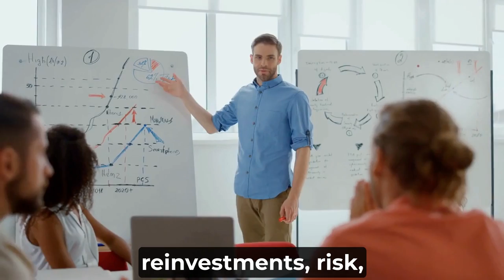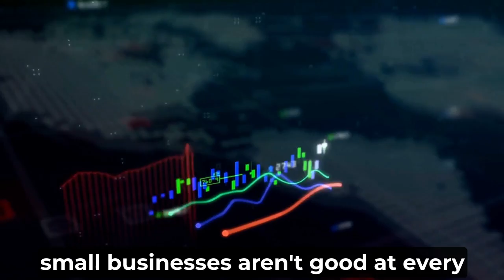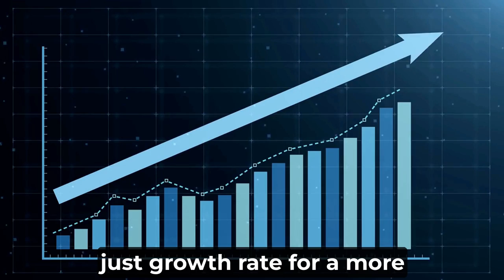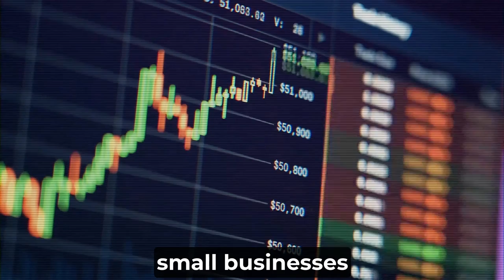The Secrets of Long-Term Investing with Anthony Pompliano & Brent Beshore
Looking for the secrets of successful long-term investing in Main Street America? Dive into this PodFast summary, featuring a riveting conversation between Brent Beshore of Permanent Equity and Anthony Pompliano of The Pomp Podcast. Discover eight crucial takeaways on finding the perfect investment, building trust, aligning incentives, and playing the infinite game. Learn how to navigate the highs and lows of small businesses with a focus on risk, durability, and debt avoidance. Don't miss this opportunity to peek behind the curtain and uncover the strategies that drive success in the world of "boring" businesses!

Timestamps:
00:22 - PE invests in “adolescent businesses”
01:32 - The “everything tastes like chicken” layer
03:01 - Be humble, learn the business you just acquired
04:43 - Aligning incentives with company goals
05:59 - Debt-free acquisitions allow for growth
06:54 - Focus on “everybody wins”
07:56 - Avoiding the bottleneck leader
09:00 - Embracing volatility